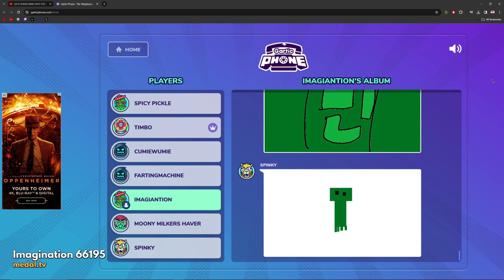birth of logo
funniest gartic phone moment yet